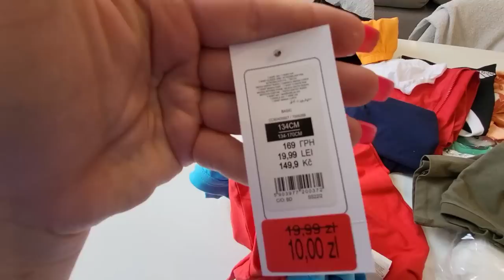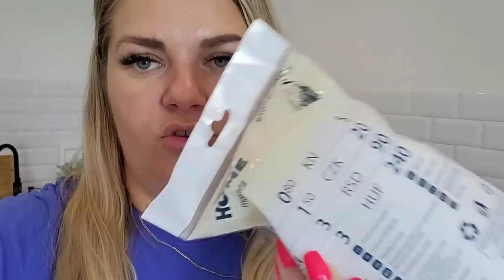VLOG#2 Haul zakupowy🤩 z Sinsay Pepco Smyk Czysczenie czajnika z kamienia domowymi sposobami 😱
🌸MÓJ INSTAGRAM:
    crazymom168